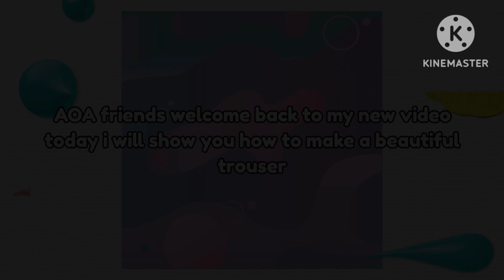Khari shalwar cutting and stitching||shalwar cutting karnay ka treeqa||parishay abdullah